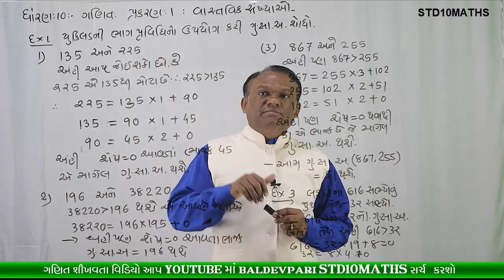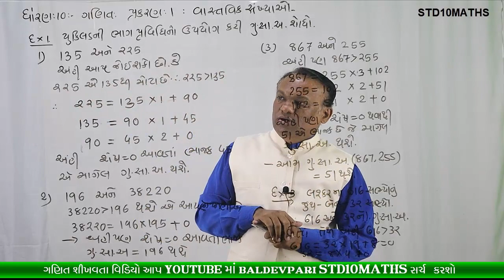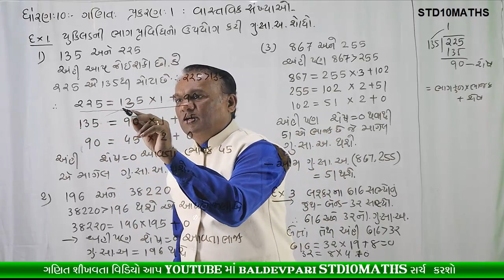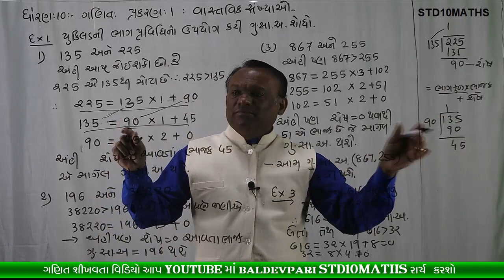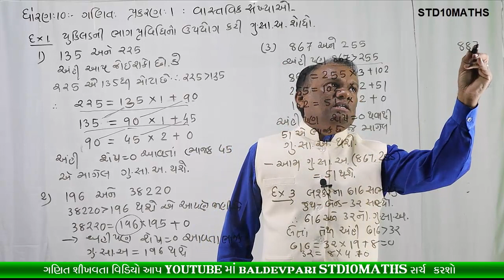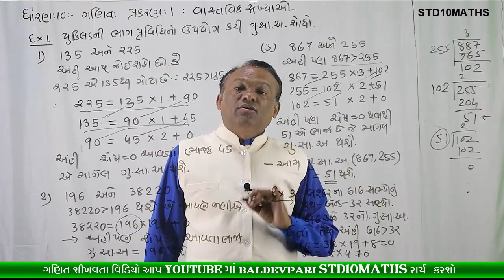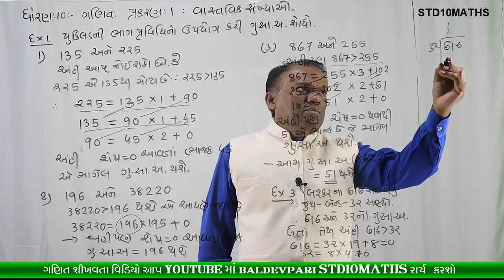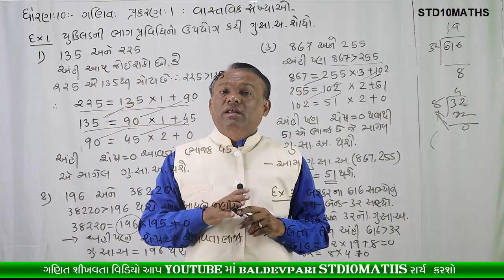STD 10 MATHS CH 1 PART-1 Real Numbers (વાસ્તવિક સંખ્યાઑ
નમસ્કાર મિત્રો

/playlist?list=PLyeDqv0HTMO1nGnJ3jKClF60vKKGqT6kF

ઝડપી ગુણાકાર અને વર્ગ કરવાની ટ્રિક-1